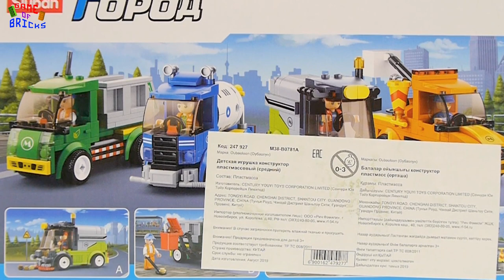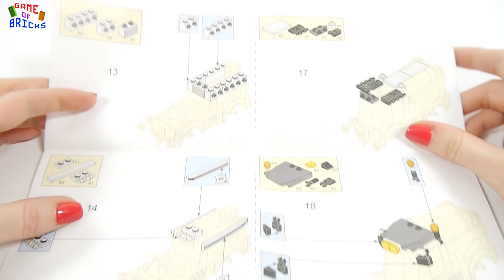Sluban City M38-B0781A Street sweeper | BRICK SET UNBOX & BUILD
Sweeper Sluban City M38-B0781A

00:00 Glass Hero by Bird Creek
01:57 Funky Disco by Biz Baz Studio
04:33 Gold Bug Island by The 126ers
06:49 Synergy by Geographer
09:31 All Good In The Wood by Audionautix is licensed under a Creative Commons Attribution license